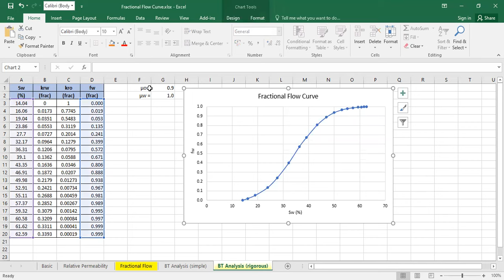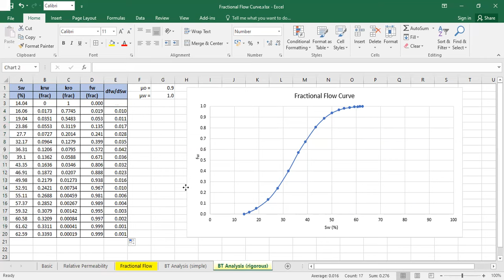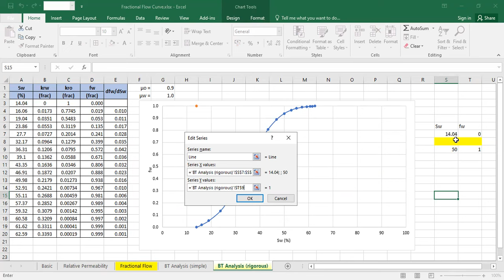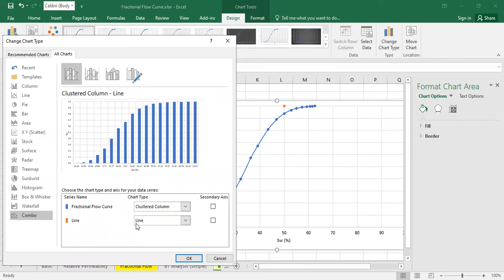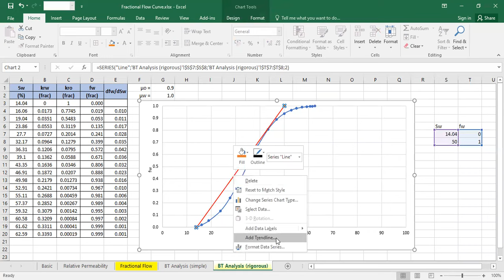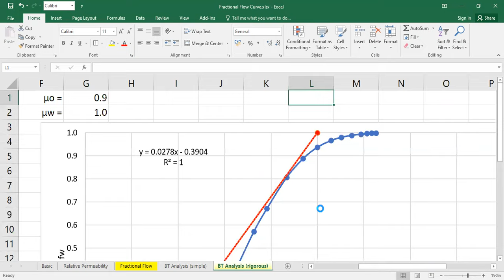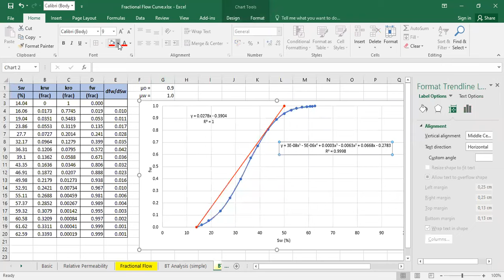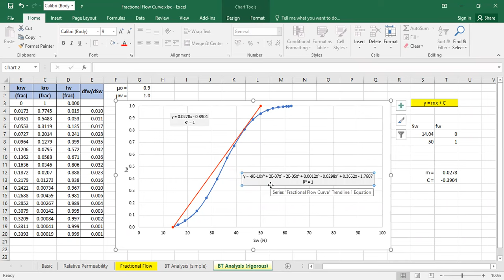Water Breakthrough Analysis, Part-3: Line Equation of the Fractional Flow Curve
Water Breakthrough Analysis